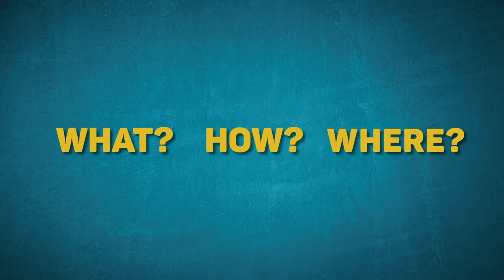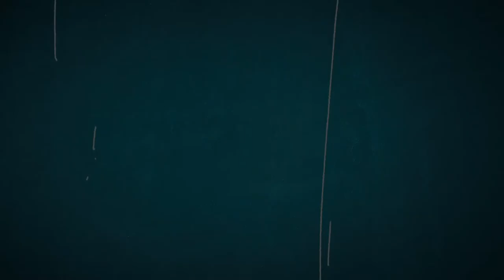ABC 1.0 UPDATED Promotional Video - Singapore | English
ABC Audio Bible Contest (6-16 year-old): 28 and 31 August, 2021

Hello Friends!! We are happy announce that we shall bless and reward every kid/youth who complete the "GAME SLOT" QUIZ with... a FREE BUBBLE TEA VOUCHER and E-certificate of completion! Hurry and join now! LIMITED Seats! Singapore residents only.

ABC is an online audio bible contest in an unusual and fun way. It's an opportunity for churches, youth and children in Singapore to compete in a “GAME SLOT” that allows them exercise their Bible knowledge while applying their gaming skills.

Winners of these contests will stand a chance to win a Grand Prize in the Grand Finale on 25 September 2021!  Details of Prizes will be announced in coming days!

To listen to Bible and watch the Gospel of John Film, download the Bible.is App

You may also modify and conduct ABC at your church, at your own time and space!!